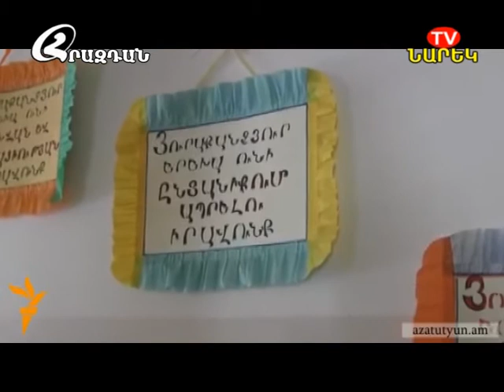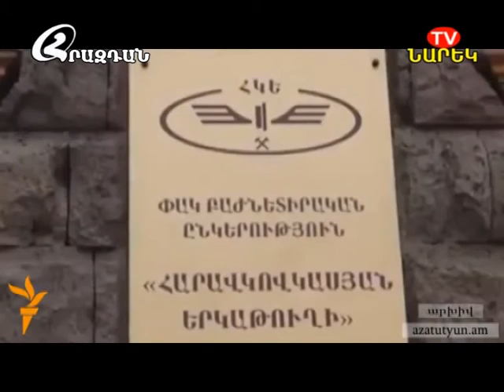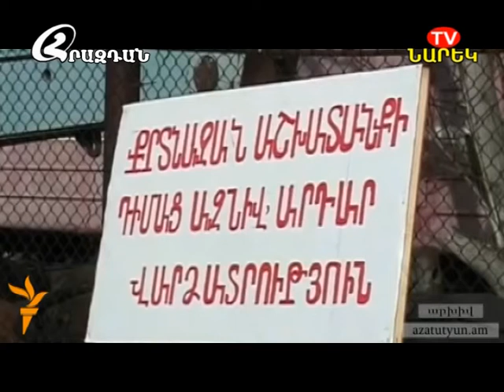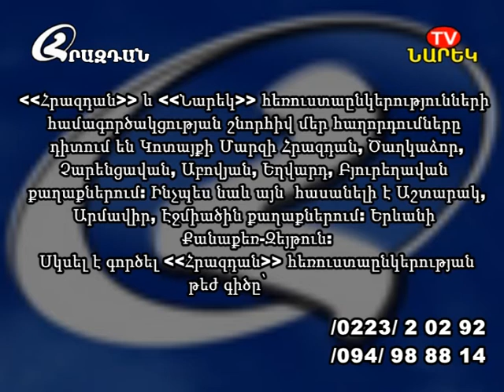Լուրեր 09 12 2014